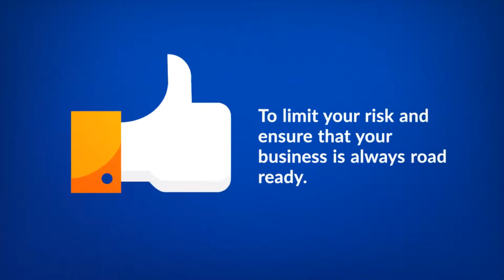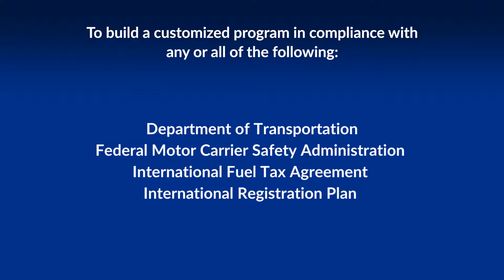RoadReady✓ Is The Solution for Managing Your Drivers